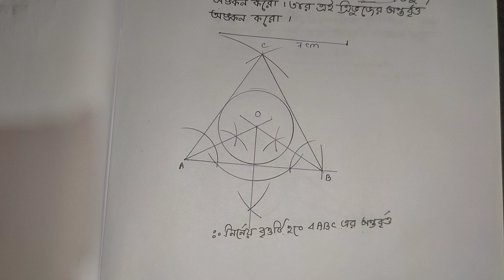মাধ্যমিক 2025 : সম্পাদ্য অন্তর্বৃত্ত ll দশম শ্রেণী গণিত ll 7 সেমি বাহুবিশিষ্ট সমবাহু ত্রিভুজ অঙ্কন